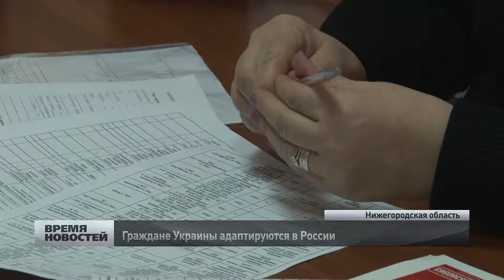граждане Украины адаптируются в России